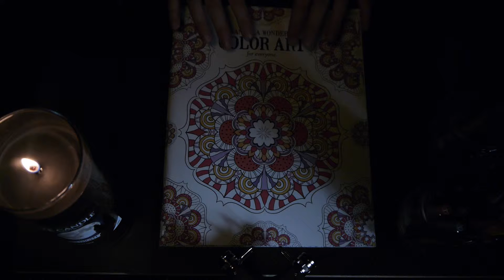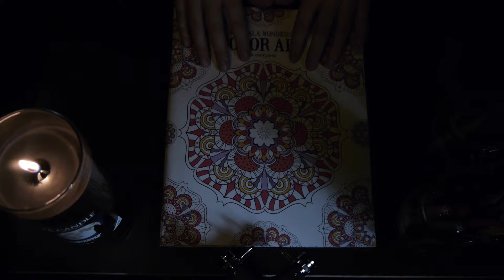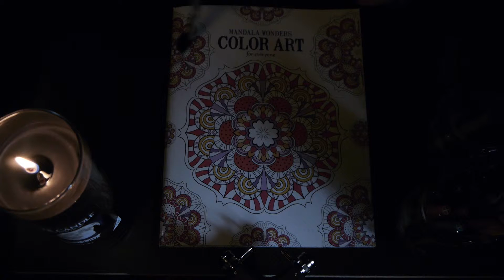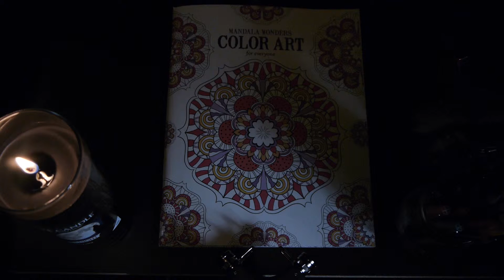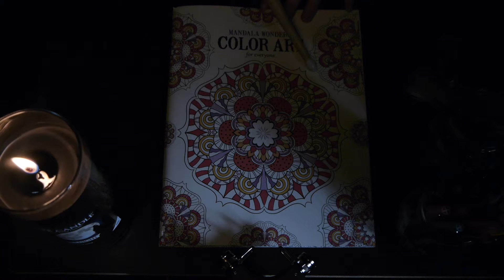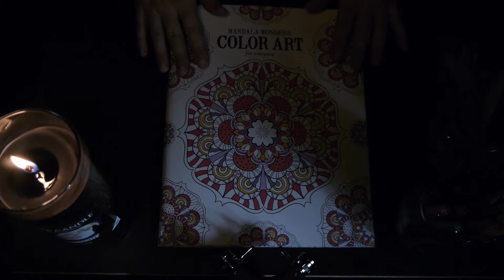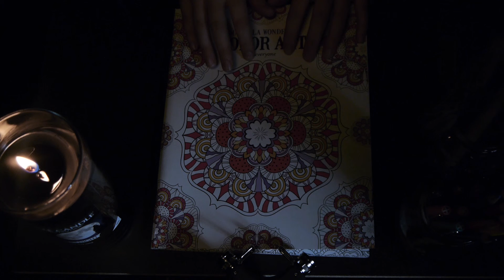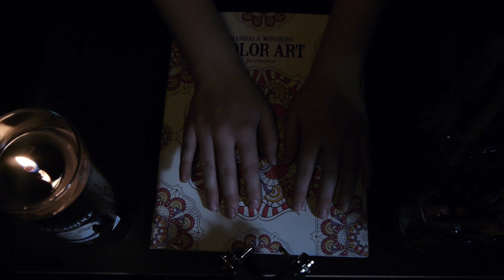Mandala Wonders Coloring Book Triggers Binuaral ASMR (No talking)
Hello!  This is a no talking Binaural ASMR video, please wear headphones for the best results.

There are tapping sounds from hands, two different brushes, and a drumstick with both a plastic and wooden end.

The recorder I used is the TASCAM DR-40